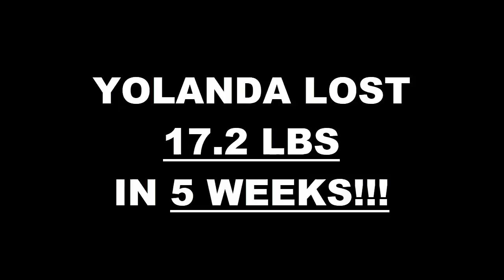Hemet Fitness 5 Week Alumni Challenge Results - Yolanda Gomez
We will now check the result of Yolanda's 5 week alumni weight loss challenge!